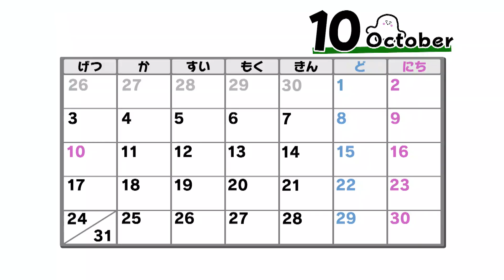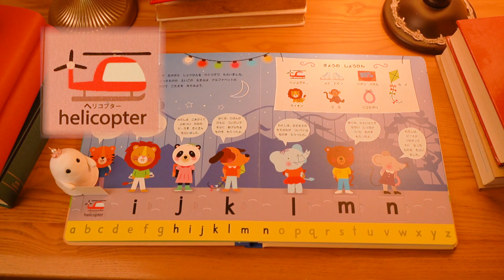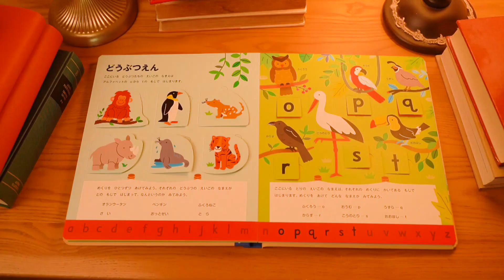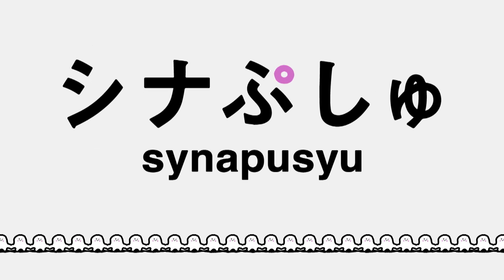【赤ちゃんが喜ぶ】シナぷしゅ公式22/10/24│テレビ東京ｘ東大赤ちゃんラボ│赤ちゃんが泣き止む・知育の動画